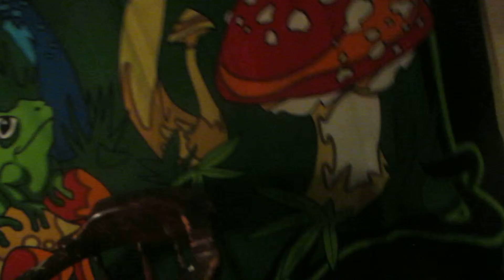DOT : SUPER GOD REIDER : PROJECT CLOHIE : JED-GOD CLEAR-1* 1979 : TRAINING DAY *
DOT : SUPER GOD REIDER : 2015 : PRT 34 *